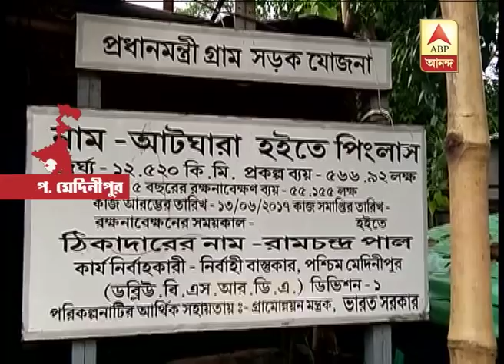wmd bad road agi